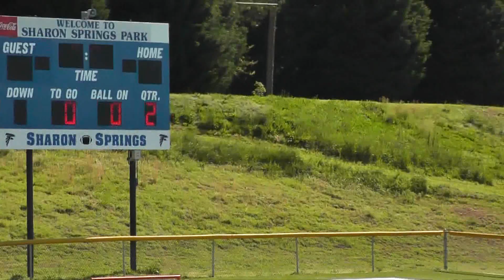Hopkins Lacrosse 04_20_2013 vs Loyola QTR_1